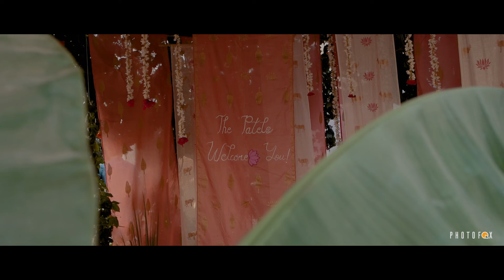AgreYash | Yash X Agreya | PHOTOFOX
We witnessed a wedding that brimmed with laughter, colours & vivacious energy! An energy so infectious that it engulfed us all as we shot the wedding! An energy that's here for you to see !
Their emotions became ours; the love was abundant & two beautiful souls became one. Here's a wedding film by PHOTOFOX Photography & Cinematography of this ever so heartwarming wedding, crafted with all love and fidelity.

Music/Song Credits:  Raanjha by Mohit Chopra | Gryffin & John Martin - Cry (Festival Video)